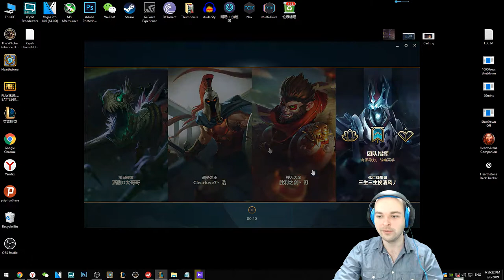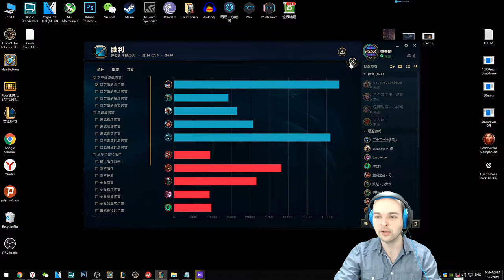Caitlyn Dereceli Türkçe Oynanış - Neden Cait'e Karşı Vayne Seçilmez #1 Elmas Rüyası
League Of Legends'da Dereceli Maçlara Başladım Arkadaşlar. İstekleriniz Varsa Bekliyorum. İyi Seyirler.